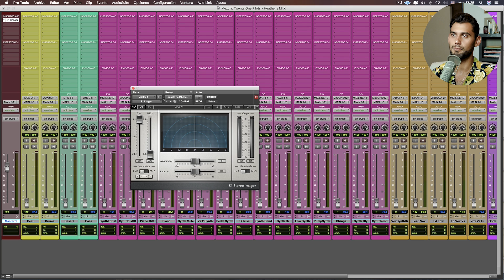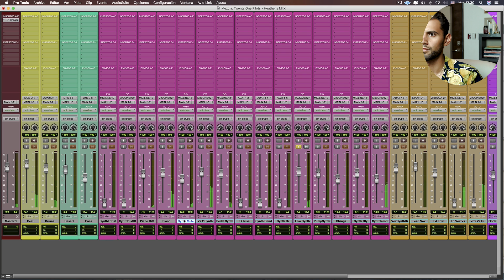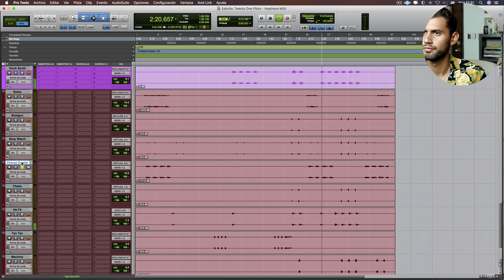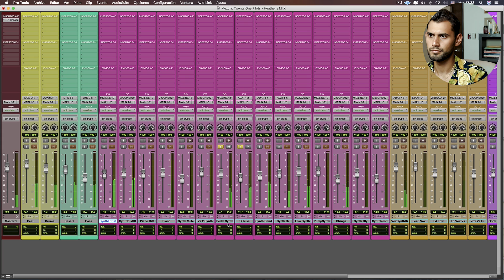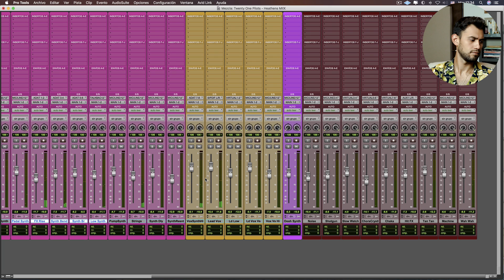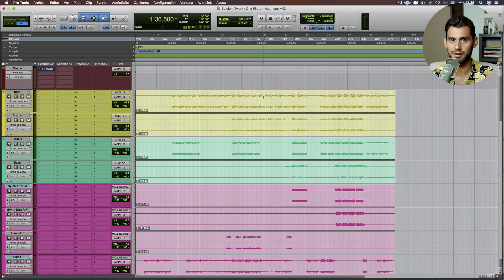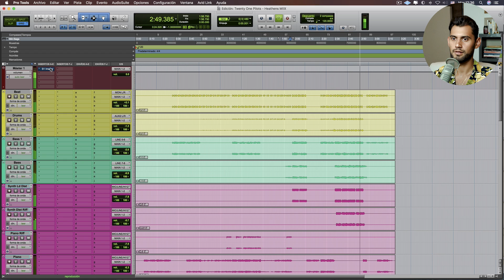¿Realmente funciona MEZCLAR EN MONO?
¿Realmente funciona mezclar en mono? En este video te demuestro de forma práctica cómo logro los balances de una mezcla y te darás cuenta si funciona o si mejor decides alejarte de esta práctica